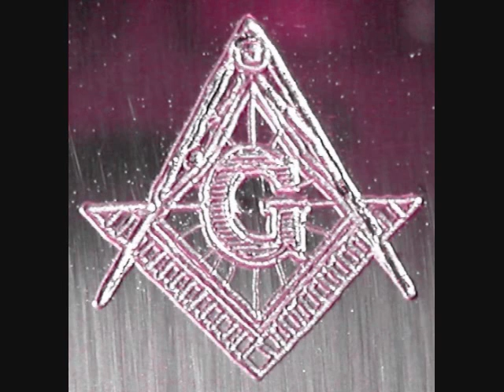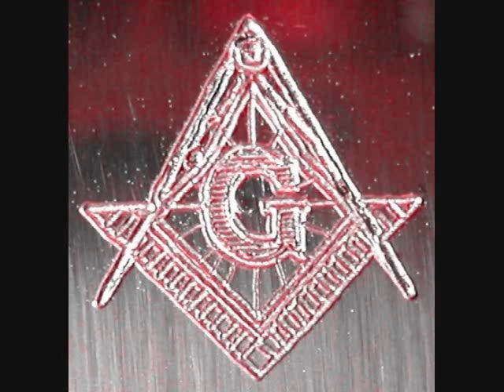WOEIH 53 Esoteric Freemasonry w/ Mark Passio - Full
"I give you the end of a golden string;
  Only wind it into a ball,
It will lead you in at Heaven's gate,
  Built in Jerusalem's wall..." ~ William Blake

WOEIH Show #053: 3/29/2011 Mark Passio from the What On Earth Is Happening radio show discusses esoteric Freemasonry.  Podcast, images and related documents are available on the website.

Mark Passio has many more highly informational podcasts with related graphics and reference material links regarding his esoteric Freemasonry series, Kabbalah, Tree of Life, Natural Law, etc. available on his

His well researched and knowledgeable presentations are extremely informative regarding "right hand path", "middle pillar" or "light" Freemasonry vs. "left hand path" or "dark" Freemasonry.